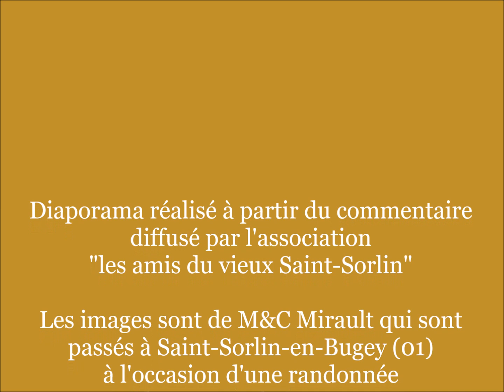Fresque de Saint Christophe à Saint-Sorlin-en-Bugey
Description commentée de la fresque qui orne la façade d'une maison du village